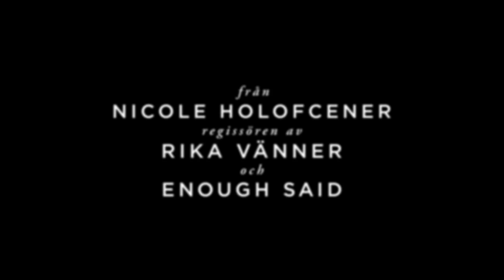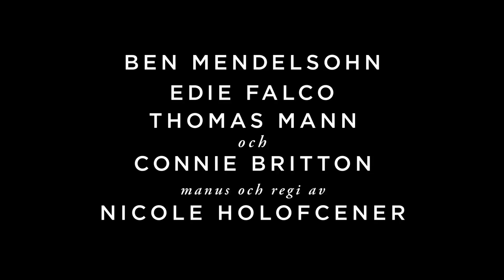The Land of Steady Habits | Officiell trailer [HD] | Netflix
Anders Hill (Ben Mendelsohn) känner sig fången i den rika och kvävande staden Westport i Connecticut. Han bestämmer sig för att lämna sitt jobb i finanssektorn och separera från sin fru (Edie Falco) i hopp om att få tillbaka livslusten. Det dröjer inte länge innan han konfronteras med baksidorna av sin nya verklighet där dagarna går åt till att hitta saker att fylla tomma hyllor i hemmet med, ligga med främlingar och att känna sig fullkomligt vilsen.